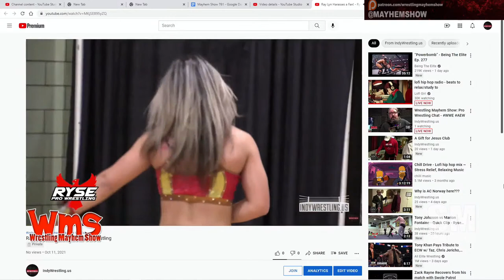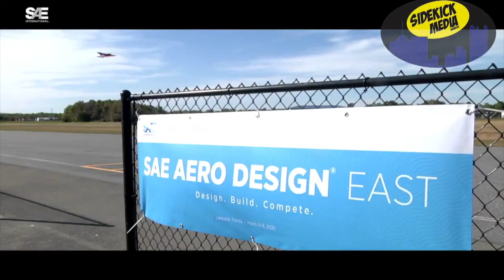Wrestling Mayhem Show 786: The Bradley Effect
RWA’s Doc Daugherty joins us to talk Bloody Harvest, AEW, Friday, NXT 2.0 and more!

We talk about Saturdays Ryse Wrestling show including Nikita Knight, Ray Lyn, Erica Leigh’s gunplay, and fan interactions.
Is NXT 2.0 worth a second chance?
We talk RWA Bloody Harvest coming up Saturday featuring Ring of Honor’s O’Shea Edwards vs J-Rocc, Impact Wrestling’s Cody Deaner and more!
What if: Shawn Michaels was the third man instead of Hulk Hogan in the NWO?
Updates to the Friday Night Skirmish between AEW Rampage and WWE Smackdown!